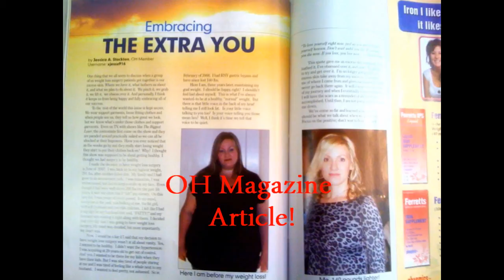WLS Journey in Pictures